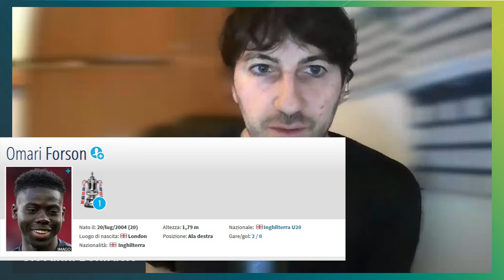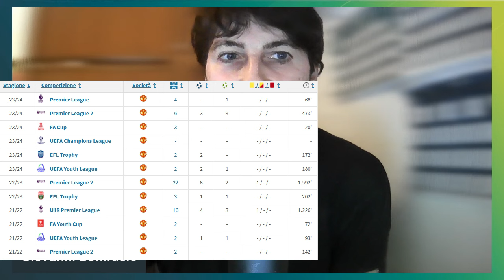Omari Forson, la scommessa del Monza